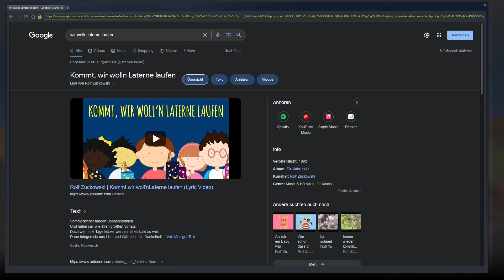Lets Play The Planet Crafter #107 weitere Sammelei und wieder mehr planen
»Meine-Socialmedia«

»Entwickler«&»Publisher«»Socialmedia«
Entwickler & Publisher Von The Planat Craft auf twitter:

»Platformen«
The Planat Craft auf Steam: